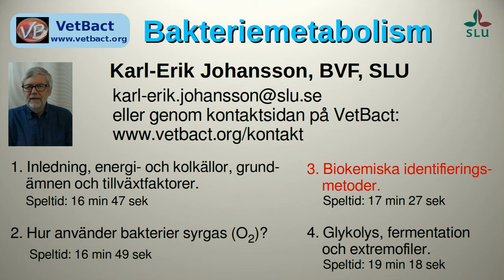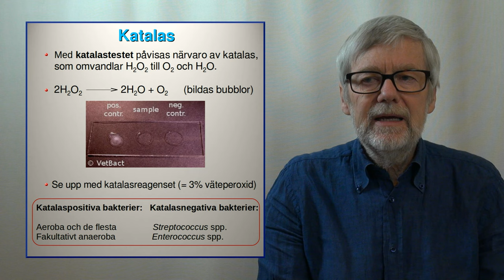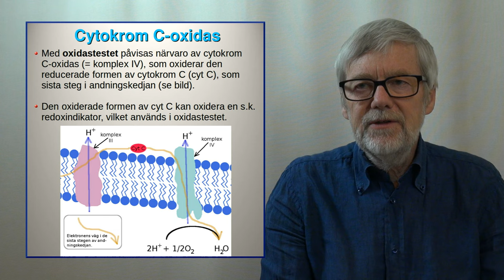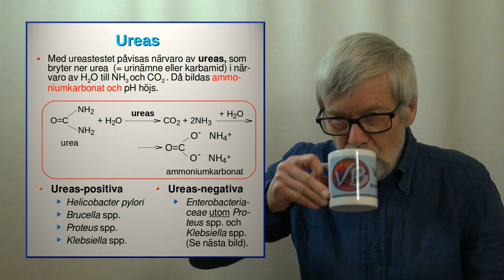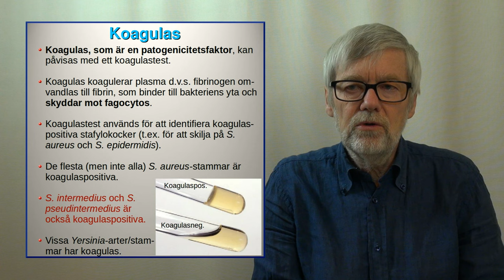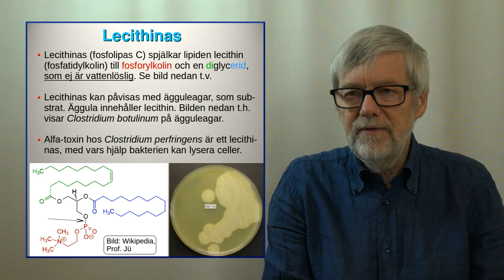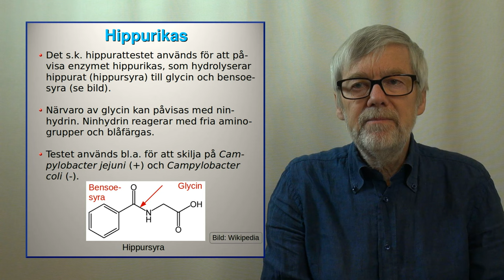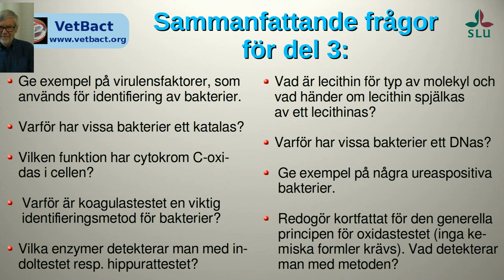Metabolism, Del 3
Denna video handlar om bakteriers metabolism och om hur skillnader i metabolism hos olika bakterier kan användas för identifiering. Videon är i första hand avsedd för studenter på veterinärprogrammet vid Sveriges Lantbruksuniversitet (SLU). Videon består av fyra delar: 1. Inledning, energi- och kolkällor samt grundämnen och tillväxtfaktorer; 2. Hur använder och påverkas bakterier av syrgas; 3. Biokemiska identifieringsmetoder; 4 Glykolys, fermentation och extremofiler.